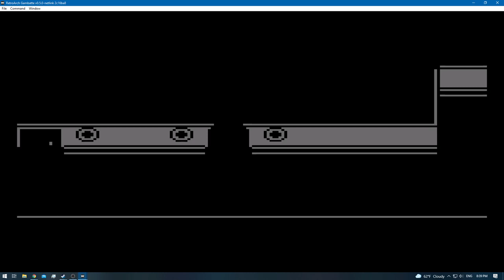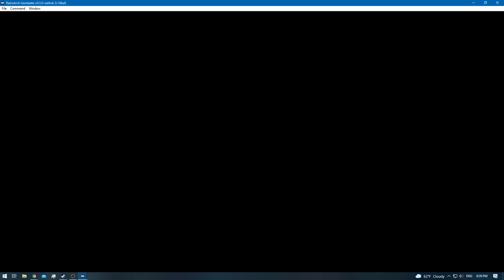Pokemon Red [RA] - Episode 8 - S.S. Anne [NC]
Difficulty: [Default]
0:00 - [YouTube Chapters]
0:02 - 0:09 [Booting Game]
0:10 - 1:04 [Gameplay]
1:05 - 3:16 [Meiki VS Fisherman] [Victory]
3:17 - 3:38 [Gameplay]
3:39 - 5:24 [Meiki VS Sailor] [Victory]
5:25 - 5:27 [Gameplay]
5:29 - [Hidden Item: Hyper Potion]
5:31 - 7:29 [Gameplay]
7:30 - 8:53 [Meiki VS Sailor] [Victory]
8:54 - 8:56 [Gameplay]
8:58 - [TM44 - Rest]
9:00 - 9:21 [Gameplay]
9:22 - 11:42 [Meiki VS Sailor] [Victory]
11:43 - 11:46 [Gameplay]
11:48 - [Ether]
11:50 - 12:05 [Gameplay]
12:06 - 14:41 [Meiki VS Sailor] [Victory]
14:42 - 14:53 [Gameplay]
14:54 - 16:58 [Meiki VS Sailor] [Victory]
16:59 - 17:07 [Gameplay]
17:09 - [Max Potion]
17:11 - 19:20 [Gameplay]
19:21 - 21:20 [Meiki VS Gentleman] [Victory]
21:21 - 21:42 [Gameplay]
21:43 - 24:23 [Meiki VS Gentleman] [Victory]
24:24 - 26:27 [Gameplay]
26:28 - 27:15 [Meiki VS Youngster] [Victory]
27:16 - 27:29 [Gameplay]
27:30 - 29:30 [Meiki VS Lass] [Victory]
29:31 - 29:34 [Gameplay]
29:36 - [TM08 - Body Slam]
29:38 - 30:28 [Gameplay]
30:29 - 33:14 [Meiki VS Sailor] [Victory]
33:15 - 35:13 [Gameplay]
35:25 - [Hidden Item: Great Ball]
35:27 - 36:29 [Gameplay]
36:30 - 38:21 [Meiki VS Sailor] [Victory]
38:22 - 39:10 [Gameplay]
39:11 - 40:58 [Meiki VS Fisherman] [Victory]
40:59 - 41:15 [Gameplay]
41:16 - 42:58 [Meiki VS Gentleman] [Victory]
42:59 - 43:01 [Gameplay]
43:03 - [Max Ether]
43:05 - 43:40 [Gameplay]
43:41 - 44:30 [Meiki VS Gentleman] [Victory]
44:31 - 44:41 [Gameplay]
44:42 - 45:31 [Meiki VS Lass] [Victory]
45:32 - 45:34 [Gameplay]
45:36 - [Retro Achievement Unlocked: My Heart Will Go On [m]] & [Rare candy]
45:38 - 48:02 [Gameplay]
48:03 - 50:27 [Meiki VS Blue] [Victory]
50:28 - 51:02 [Gameplay]
51:04 - [HM01 - Cut]
51:06 - 52:28 [Gameplay]
52:29 - [End of the Episode]

Note: In-Game trades are allowed to fill up the Pokedex!
Game to game trade however is not!
So if you aim to get the cheevo: Gotta catch 'm all then do not trade outside to let's say pokemon Blue or Yellow to get missed pokemons!

Not sure if Mew is required for the gotta catch 'm all cheevo.
But i recommend doing it either way , just to be on the safe side!
Pokemon Blue & Red share the same cheevo set!